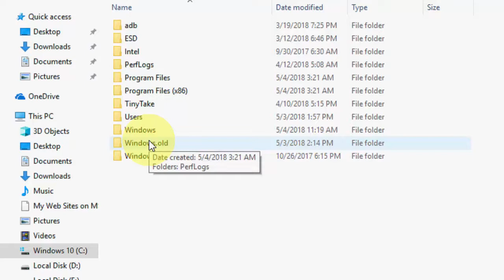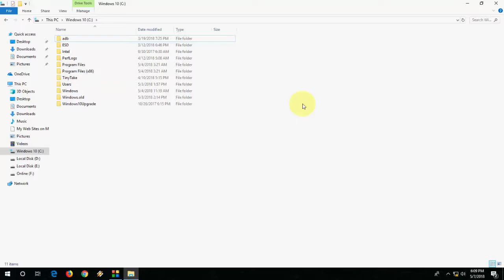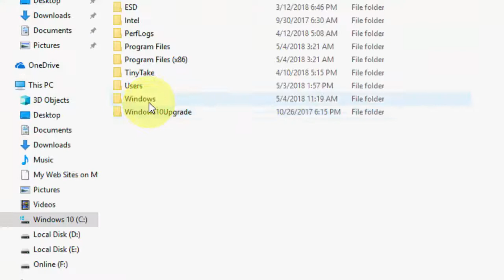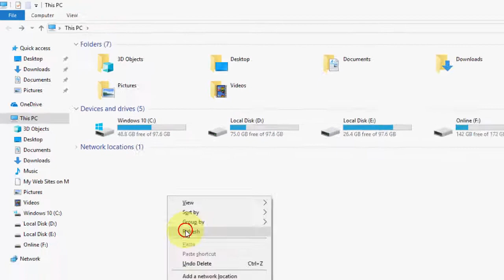How to Get Upto 15 GB Free Space After Updating Windows 10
Get free space after updating windows 10 latest version..